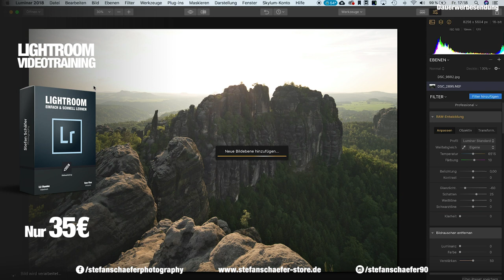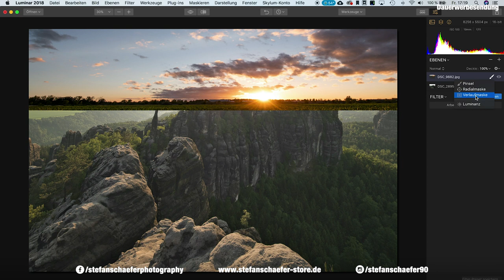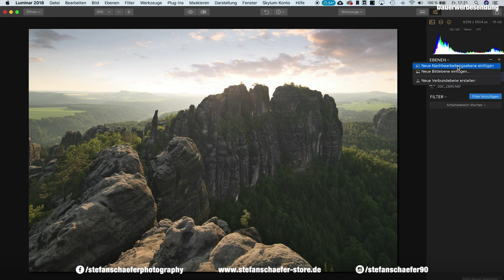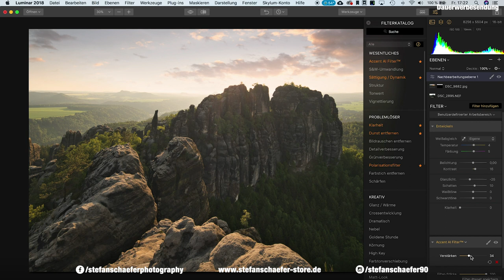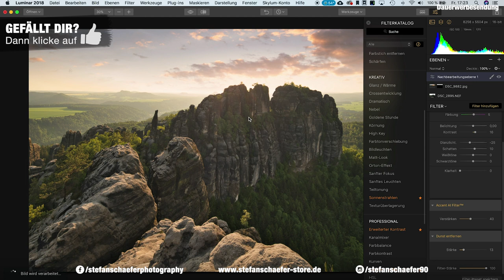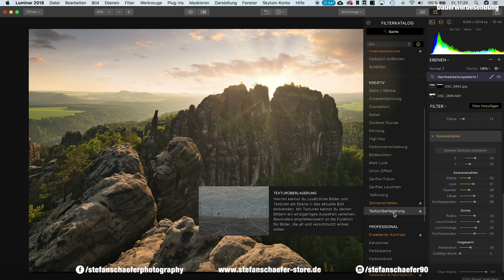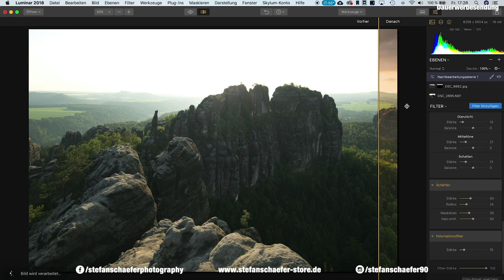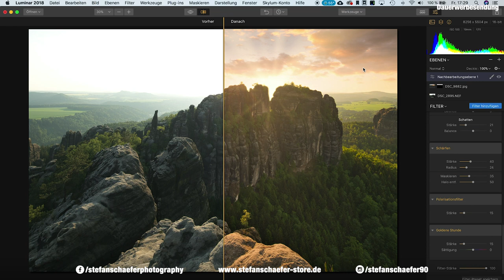LANGWEILIGES FOTO IN GEILES BILD MIT LUMINAR 2018 - Kompletter Workflow